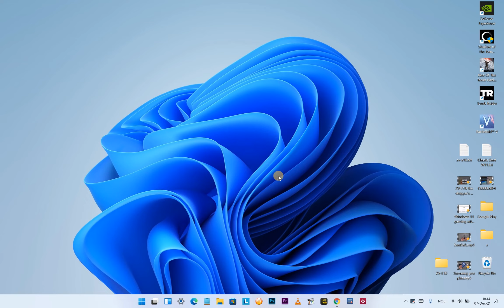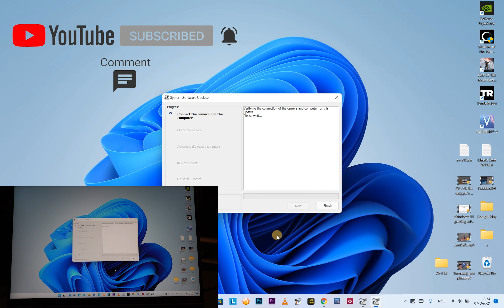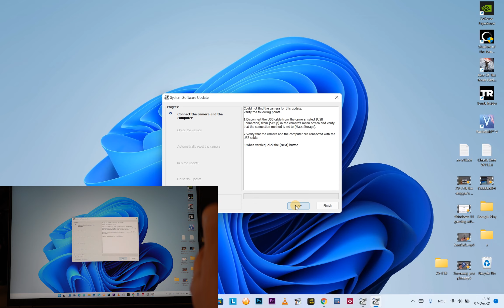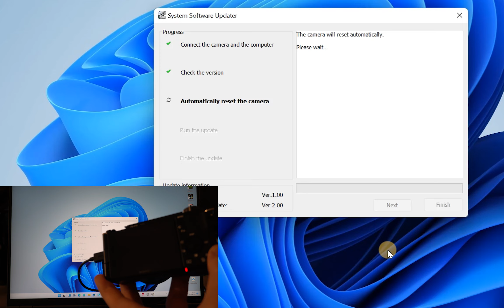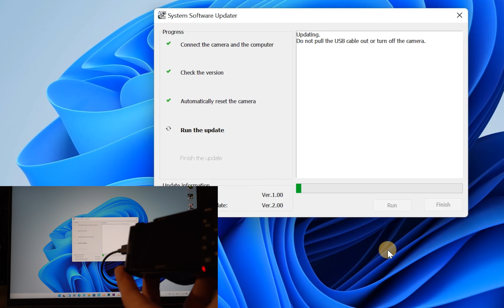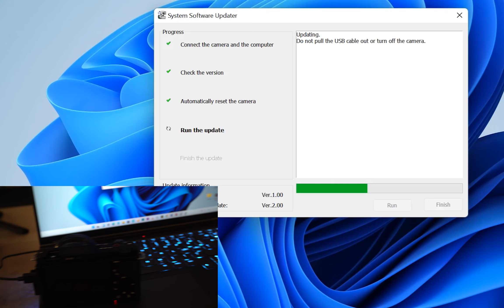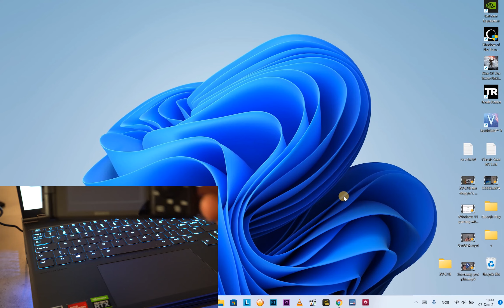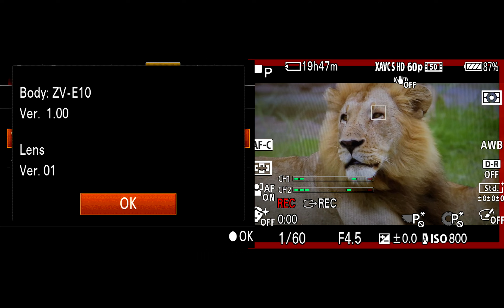SONY ZV E10 Firmware Upgrade (Animal eye Focus In The Movies)